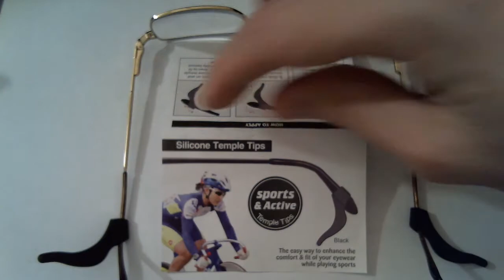Сползают очки?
Силиконовые насадки на заушники оправы - держатели для очков в виде крючков, чтобы оправа не скользила и не съезжала с носа. И очки не будут сползать.
Silicone temple tips for glasses